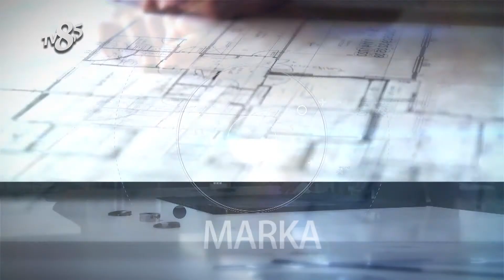MARIPOSA VİLLA - TV8,5 İş ve Başarı